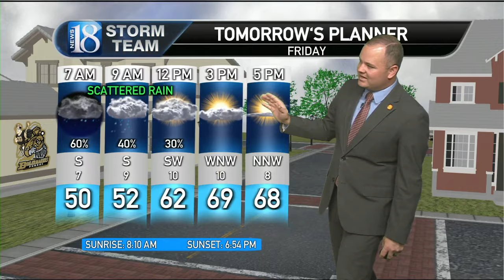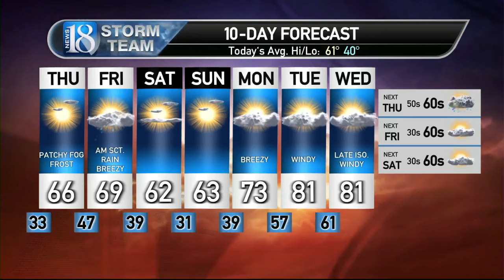October 24, Thursday Morning Weather Forecast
A cold start with a sunny afternoon and rain chances for Friday